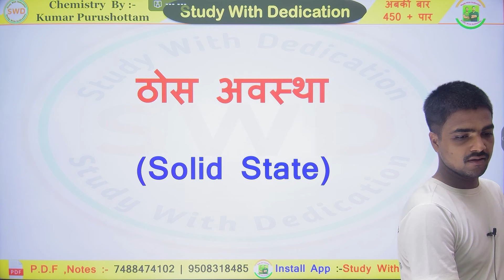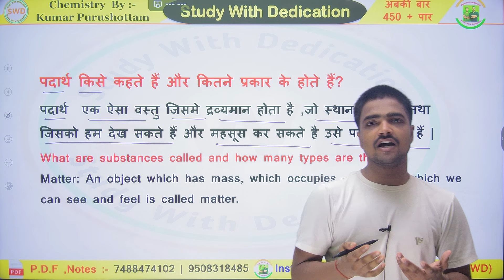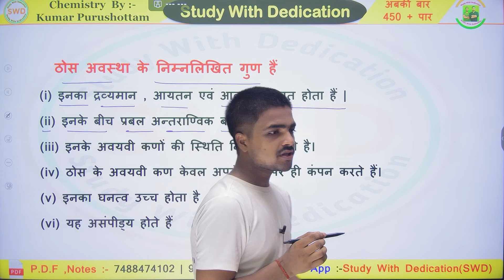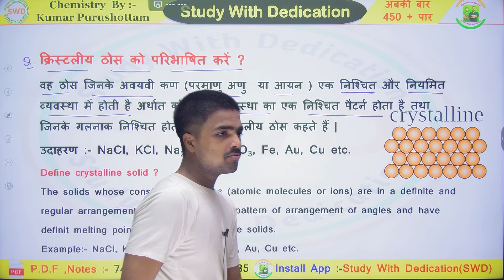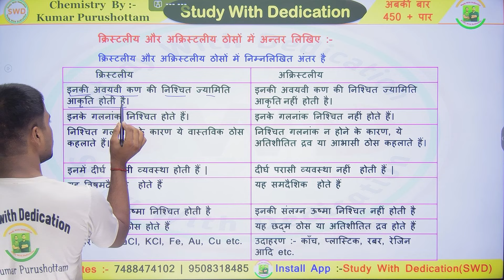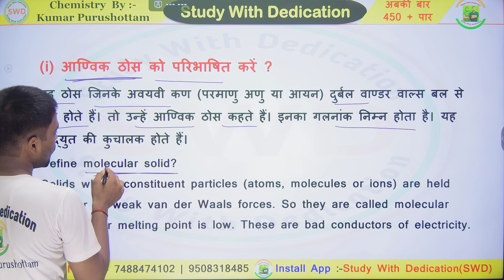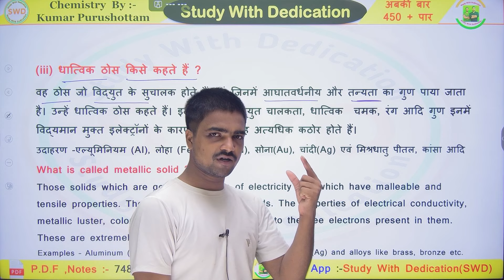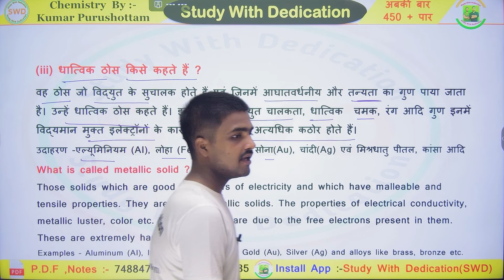Solid State Class 12th Chemistry One Shot | Hindi Medium | Chapter 1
mere pyare students es class me aapko Solid State Class 12th Chemistry One Shot | Hindi Medium | Chapter 1 | Solid State 12th Chemistry | sare topic cover karayenge | aaplog ko yah video khub share karna hain apne dosto ko bhi batayega | aur aaplog is video ko like, share aur subscribe bhi kar dijiyega ||

Bihar Board New Session 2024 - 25
तपस्या 2.0 New Batch [ Start ]

Topic Covered 👇👇👇✍️✍️✍️👇👇
class 12th chemistry chapter 1 solid state one shot concept class
12th chemistry solid state one shot 2025
bihar board chemistry class 12th solid state
solid state chapter 1 one shot
12th chemistry solid state complete chapter in one video
solid state class 12th chemistry chapter 1
solid state class 12th chemistry one shot
solid state one shot hindi medium bihar board
solid state concept class one shot
12th chemistry solid state concept class one shot 2025